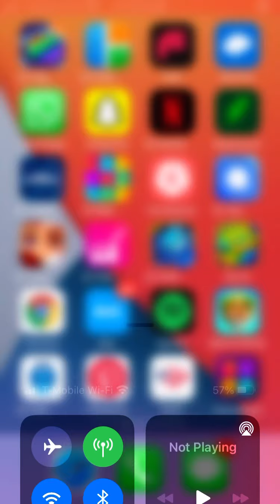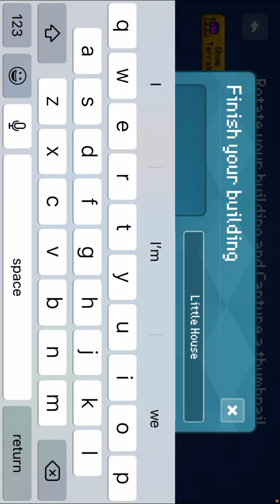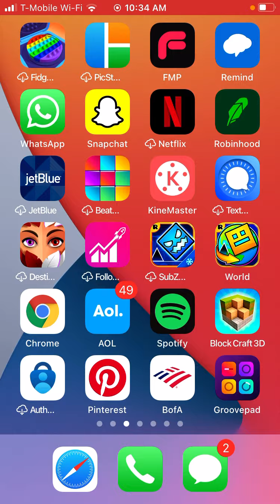LONGEST HOUSE EVER! Block Craft 3d